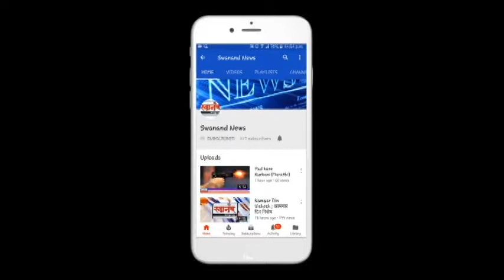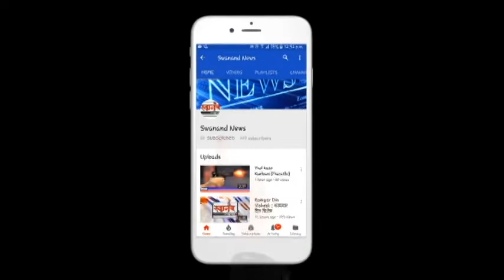खासदार धानोरकर यानी केले पाणपोईचे लोकार्पण, सोडवली रुग्णानांची समस्या !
खासदार धानोरकर यानी केले पाणपोईचे लोकार्पण, सोडवली रुग्णानांची समस्या ! नेमके काय आहे प्रकरण हे जाणून घेण्यासाठी पहा संपूर्ण व्हिडिओ  आणि अशा आणखी महत्त्वपूर्ण बातम्या पाहण्यासाठी सबस्क्राईब करा आमच्या स्वानंद न्युज चॅनेलला आणि बेल आयकॉन देखील दाबा. जेणेकरून आमचा व्हिडिओ  सर्वात आधी थेट आपल्या मोबाईलवर दिसेल. जर आपल्याला आमचा व्हिडिओ आवडला तर लाईक करा आणि शेअर करा आमच्या व्हिडिओला कमेंट सेक्शन मध्ये आपलं मत मांडायला विसरू नका.

SEND ME STUFF:

Near B.K.No.1416,
Maratha section - 32,
Ulhasnagar - 421004,
Dist. : Thane,
Maharashtra,
India